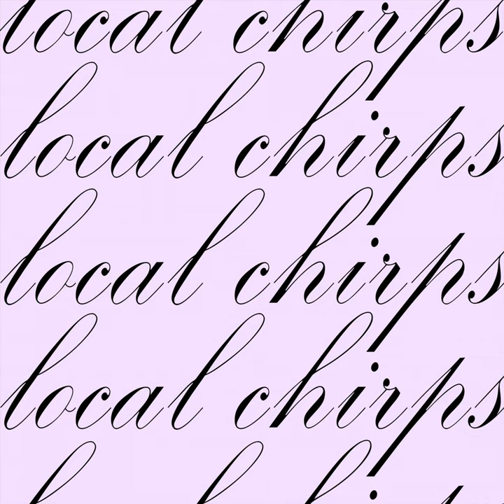Floodlight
Floodlight · Local Chirps